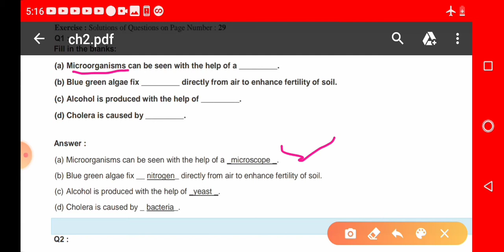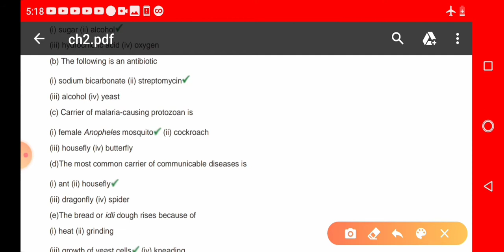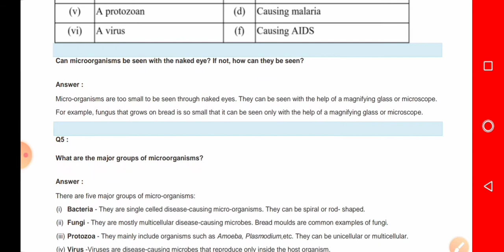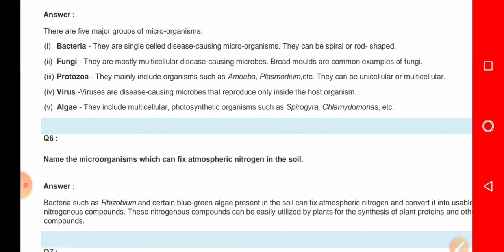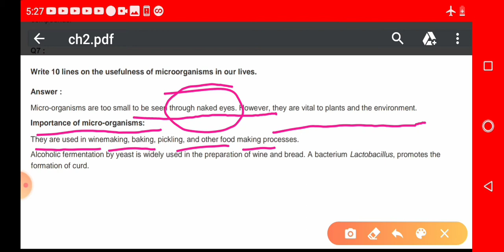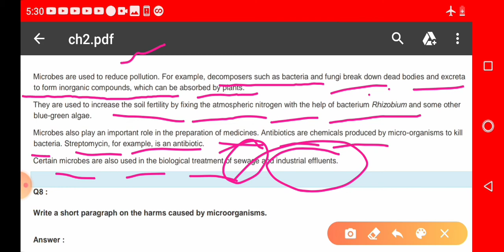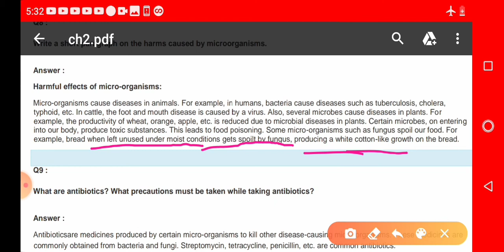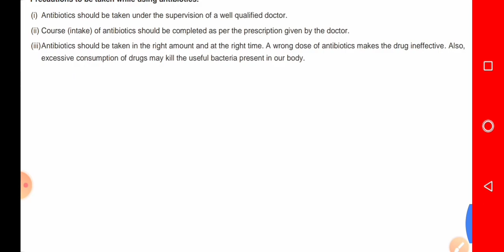MICROORGANISMS FRIEND AND FOE question answers discussion 2nd chapter CLASS-8 BY govinda basval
We have completed 2nd chapter ..